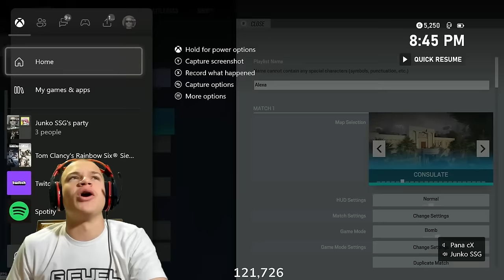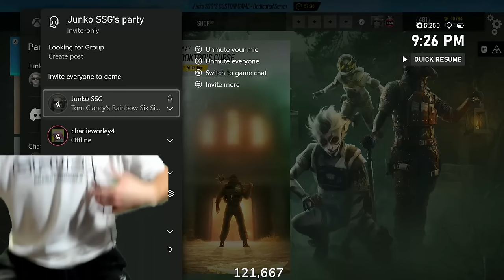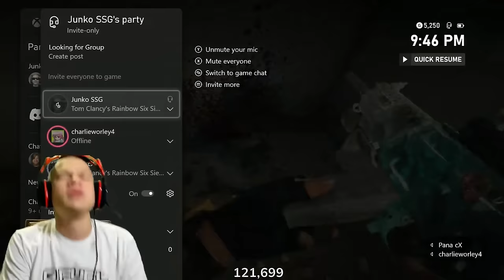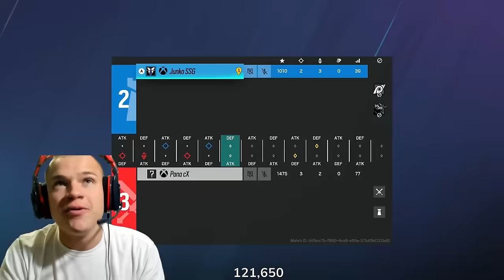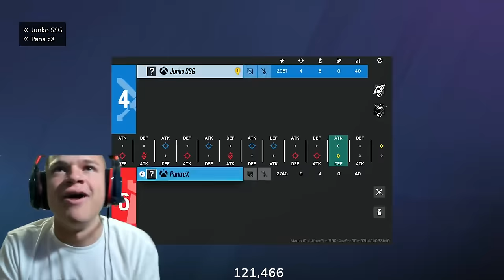Jynxzi Hosts TOXIC 1v1 on Rainbow Six Siege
thxs for watching, make sure to like the video & sub if you're new :)